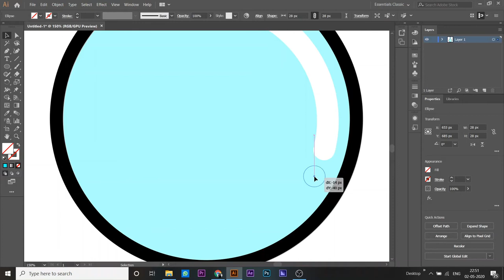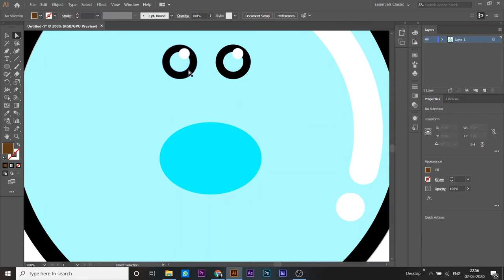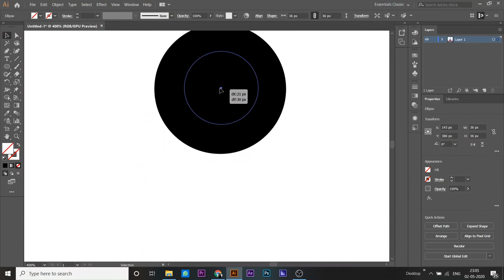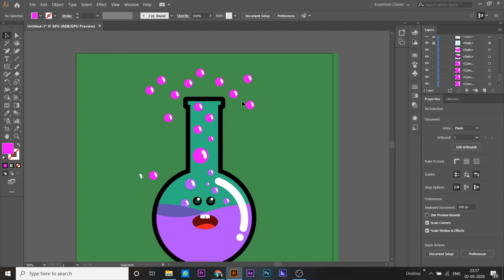MAKING A CUTE ROUND BOTTOM FLASK - 10X Speed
Here's a timelapse video of me making a round bottom flask with some cute features.
1. @themidnightillustrator
2. @adrift_traveller